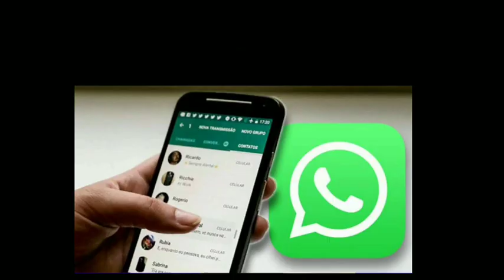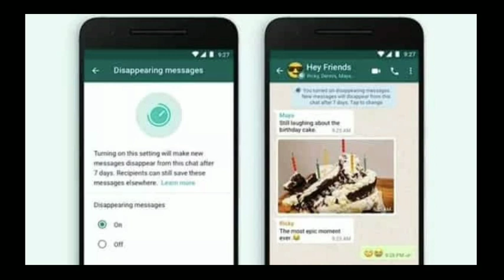WhatsApp Launches New Disappearing Messages Option - WhatsApp Disappearing Feature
Hello Everyone

Dosto ajj ki video mai mane app ko whatsapp ke new Disappearing Messages feature ke bare main bataya hai.

Related Searches Quarries:
1.) Whatsapp disappearing message update
2.) whatsapp disappearing message
3.) how to enable whatsapp disappearing message
4.) disappearing messages whatsapp
5.) whatsapp disappearing message kaise enable kare